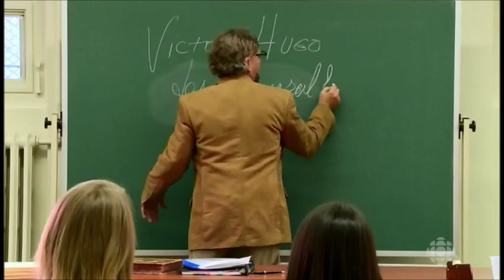Radio Canada - Enseignement - Hubert St Gelais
3600 Secondes d'extase - Entrevue avec Hubert St Gelais !